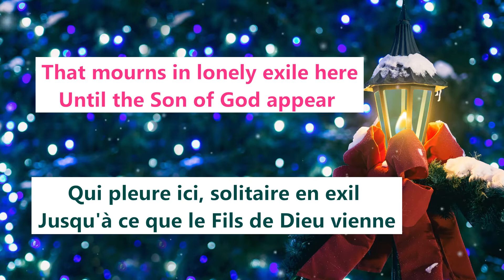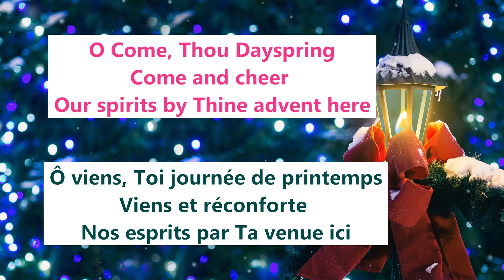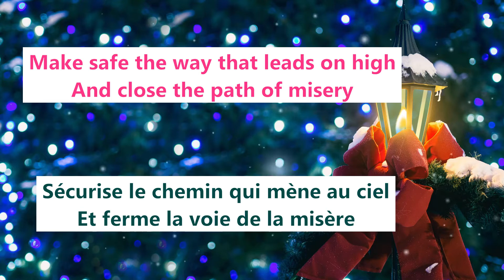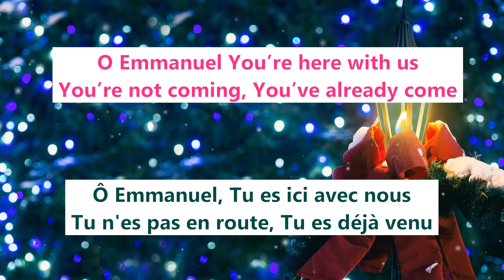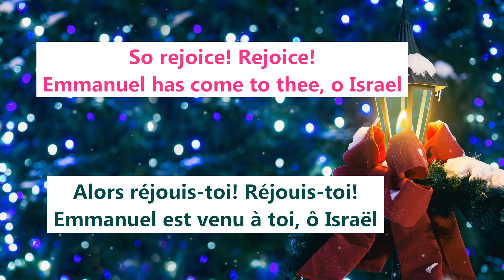Maverick City - O Come O Come Emmanuel (Naomi Raine & Nate Moore) Lyric video + traduction FRANCAISE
◘ (French description below / description française ci-dessous)

"O Come O Come Emmanuel" featuring Naomi Raine and Nate Moore by Maverick City Music can be found on the album "Maverick City Christmas".
This song is a christian hymn written by Jason Mason Neale and Henry Sloane Coffin.

Video made with clip from user jeffjacobs1990 on pixabay. Check him out to support.

"O Come O Come Emmanuel" chanté par Naomi Raine et Nate Moore du groupe Maverick City music peut être écouté sur l'album "Maverick City Christmas". Cette chanson est un hymne chrétien composé par Jason Mason Neale et Henry Sloane Coffin.

Vidéo réalisée avec un clip de jefffacobs1990 sur pixabay. Visitez son profil pour le soutenir.

◘ Soutenez Maverick City music /TRIBL music grâce aux liens présentés plus haut.